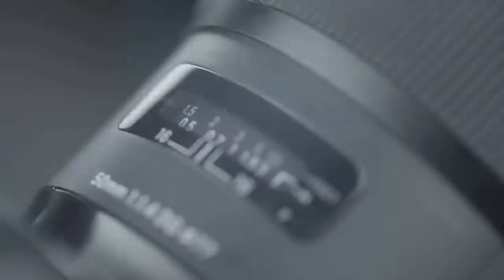''When Position Two Is Not Enough'' Pr Randy Skeete | Pasadena Seventh-day Adventist Church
1280 E Washington Blvd, Pasadena, CA, United States, California